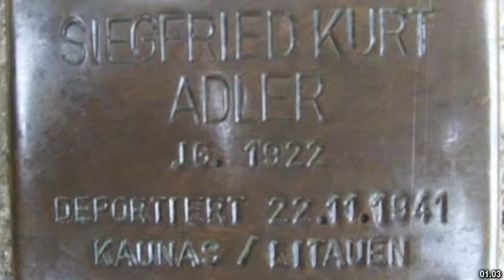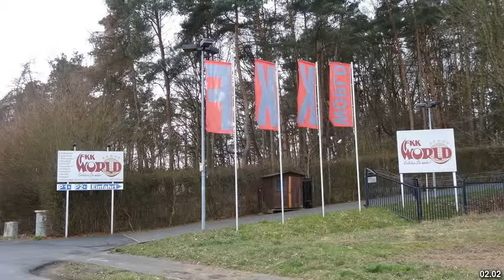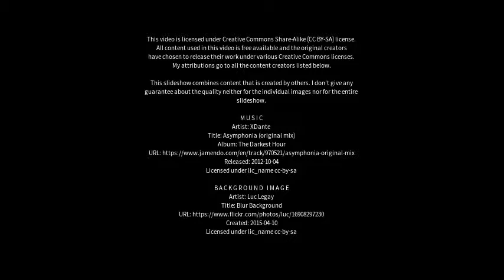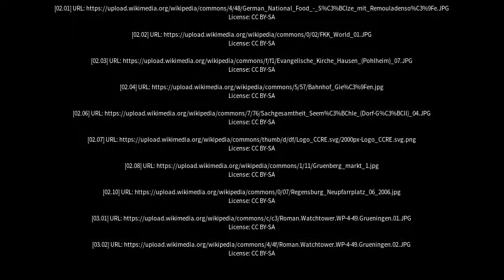Best places to visit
Best places to visit - Pohlheim (Germany) Best places to visit - Slideshows from all over the world - City trips, nature pictures, etc.